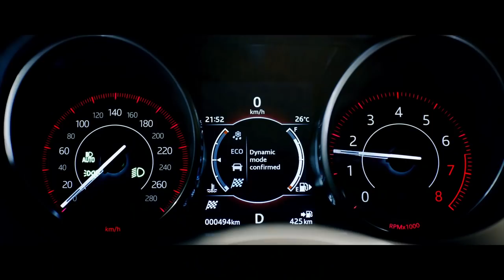E-PACE & F-PACE - Dynamic Mode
F-PACE has the power, E-PACE has the agility. Standard in both Jaguar F-PACE & E-PACE, Dynamic Mode exhilarates your drive by enhancing sportiness, sharpening throttle response, quickening gearshifts, and emitting a red glow from the instrument cluster.

برشاقتها، وكلاهما تتفوقان بنمطهما الديناميكي E-PACE بقوتها، بينما تتمتّع F-PACE تمتاز جاكوار
فهو يعزز القيادة الرياضية، وذلك عبر سرعة استجابة المحرّك، وسرعة تغيير نسب علبة السرعة، والتي تظهر عبر لوحة العدادات التي تتغيّر للإضاءة الحمراء